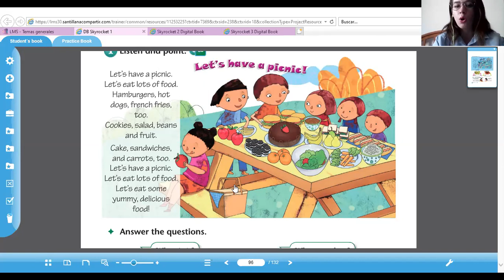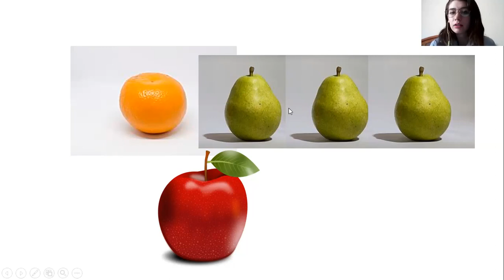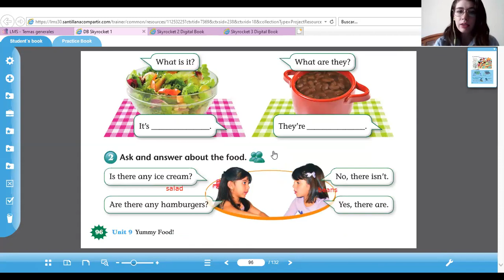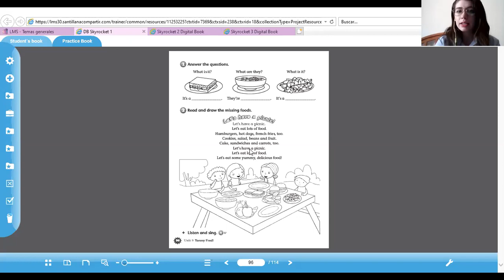1° página 96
Is there any ice cream?